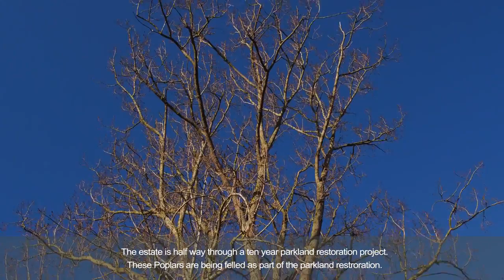How woodchip is made on the Boughton House Estate%2C Northamptonshire